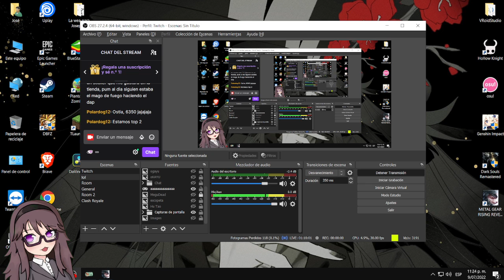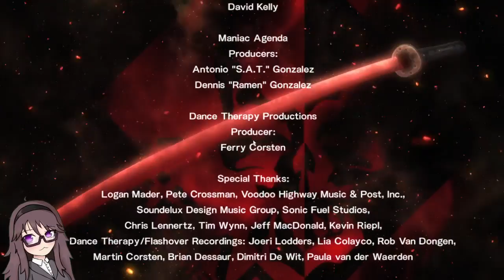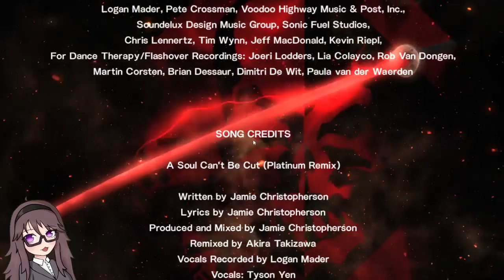Matando al señor presidente otra vez